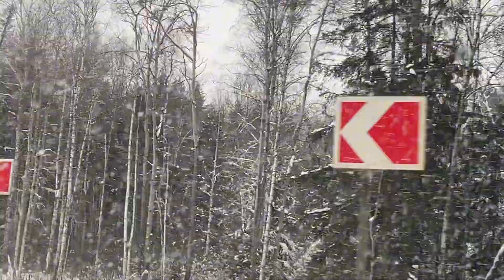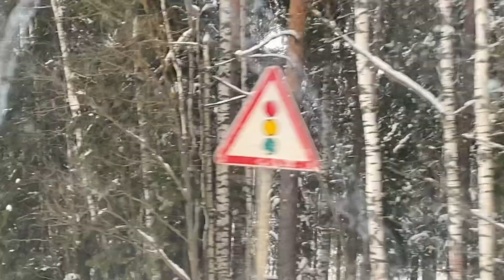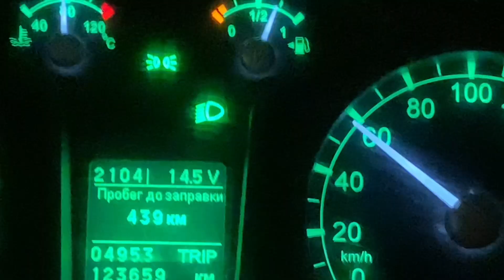В ДУБНЕ СКОЛЬЗКО, а в Москве ужасные пробки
Выпуски о том,  как можно одновременно работать и жить для себя, но получается пока только работать…

Реклама: ИП Орайло Наталия Петровна ИНН 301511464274

✅Подключаем водителей и курьеров к Яндекс
✅Моментальные выплаты
✅Добавим тебя в чат с водителями и новостями

Телеграм ЧАТ
с действующими курьерами👇

Телеграм канал
с новостями и приколами о доставке👇